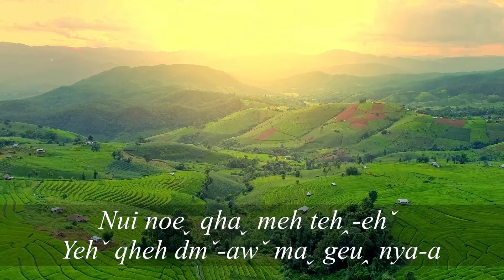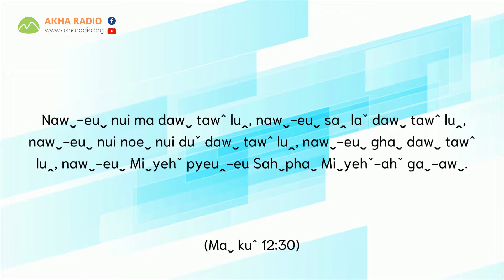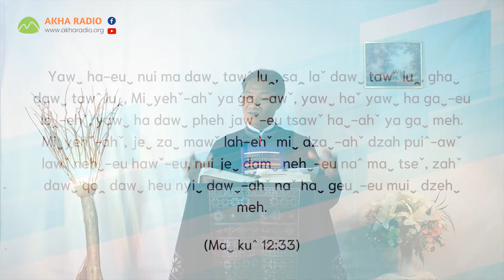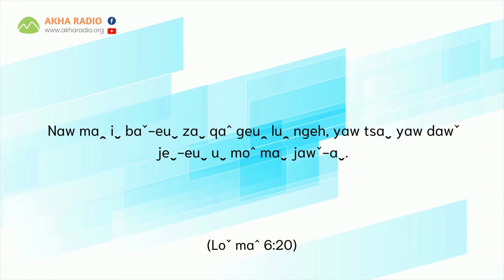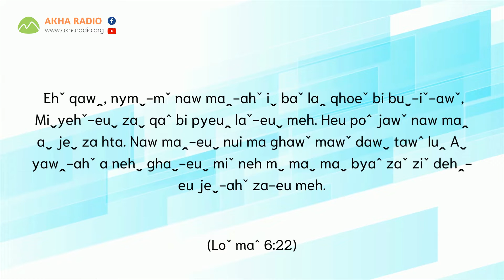Nui noeˬ qhaˬ meh tehꞈ-ehˇ Yehˇ qheh dmˇ-awˇ maˬ geuꞈ nya-a | Rev.Aˇ duˆ Ma yeuˆ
"Aˬ khaˬ zaˬ yawˬ ghaˬ na luꞈ-ahˇ Miˬ yehˇ-euˬ laꞈ qhaˬ chehˇ-eu guiˬ lahˬ dawˬ bi gaˬ doe-iˇ ni ghaˇ duˬ"